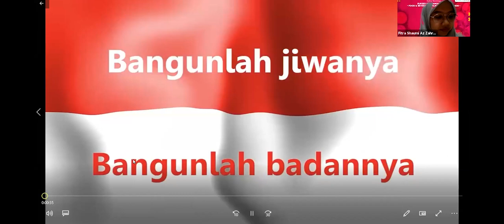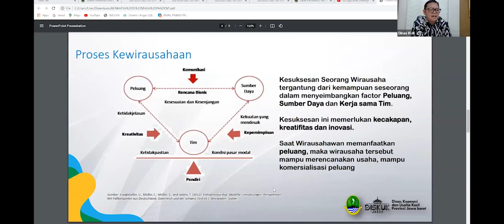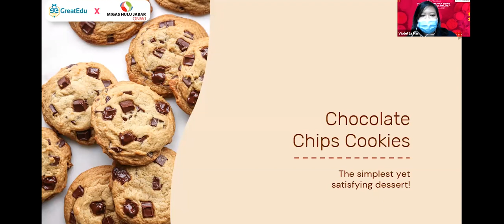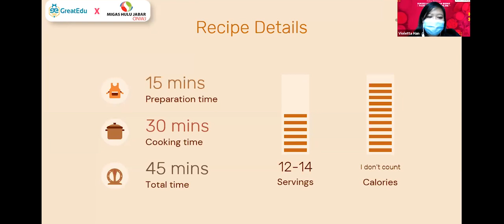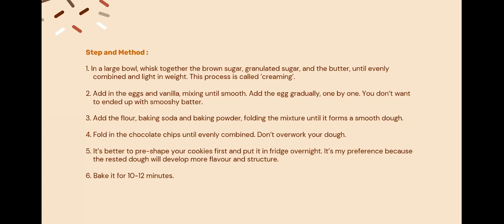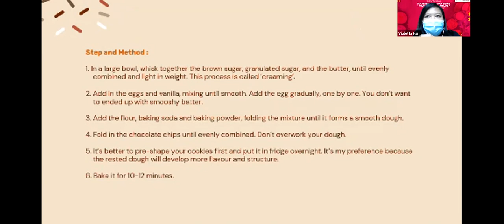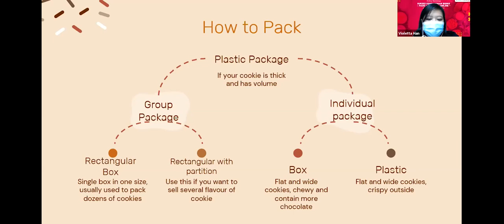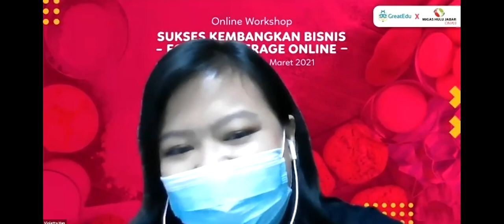[Webinar] How to make Chocolate Chips Cookies | Greatedu X MUJ ONWJ.